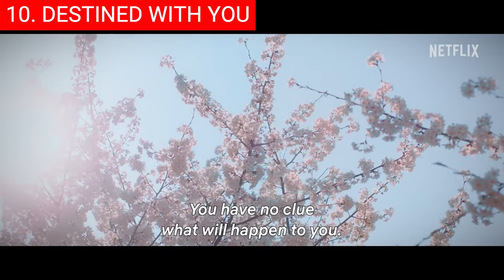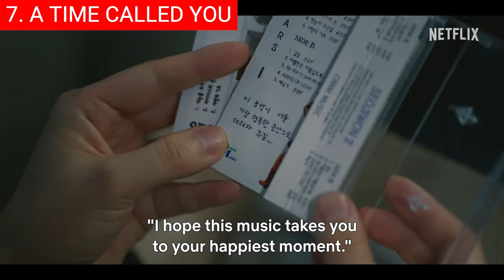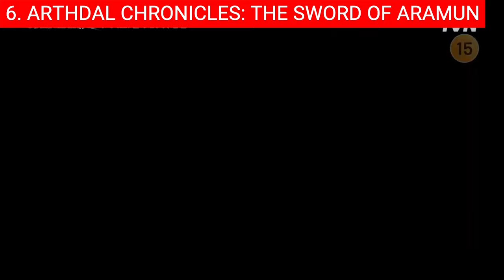Top 10 New Korean Series In September 2023 | Best Upcoming Asian TV Shows To Watch On Netflix Disney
0:00 Intro
0:33 Top 10 - Destined With You (이 연애는 불가항력) - AUGUST 23.
1:30 Top 9 - New Recruit Season 2 (신병 시즌2) - AUGUST 28.
2:10 Top 8 - Twinkling Watermelon (반짝이는 워터멜론) - SEPTEMBER.
3:10 Top 7 - A Time Called You (너의 시간 속으로) - SEPTEMBER 8.
4:07 Top 6 - Arthdal Chronicles: The Sword of Aramun (아라문의 검) - SEPTEMBER 9.
5:09 Top 5 - Han River Police (한강) - SEPTEMBER 13.
5:47 Top 4 - The Day of the Kidnapping (유괴의 날) - SEPTEMBER 13.
6:52 Top 3 - 7 Escape (7인의 탈출) - SEPTEMBER 15.
7:38 Top 2 - Song of the Bandits (도적: 칼의 소리) - SEPTEMBER 22.
8:10 Top 1 - The Worst of Evil (최악의 악) - SEPTEMBER 27.

Hi and welcome back! Get ready to immerse yourself in a captivating world of Korean drama as September 2023 brings forth an exciting lineup of new series that will ignite your imagination. From heart-wrenching romances to gripping thrillers, this season promises to deliver an array of unforgettable stories that will leave you on the edge of your seat. With talented actors, visionary directors, and compelling scripts, these upcoming Korean dramas are set to redefine the genre and take viewers on an exhilarating ride through emotions and narratives like never before. So grab some popcorn, settle into your favorite spot on the couch, and prepare to be transported into a realm where love, mystery, and suspense reign supreme.

Background music